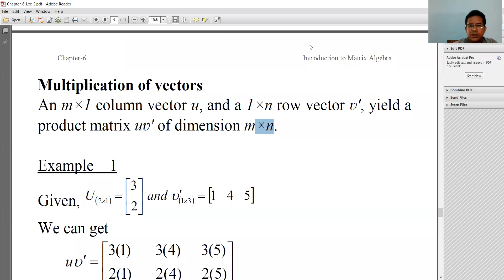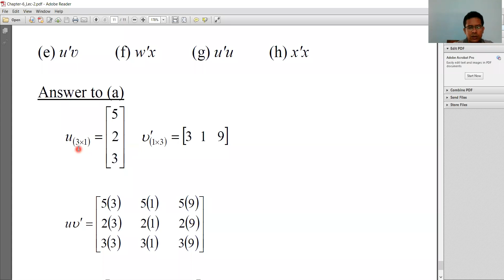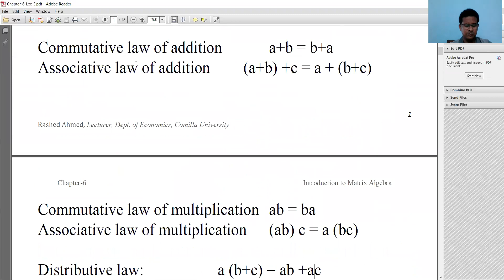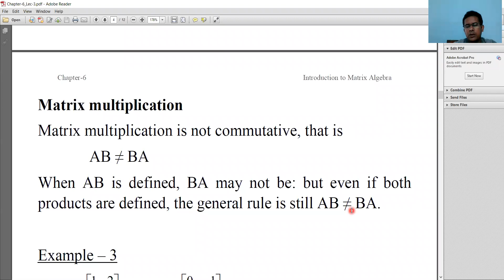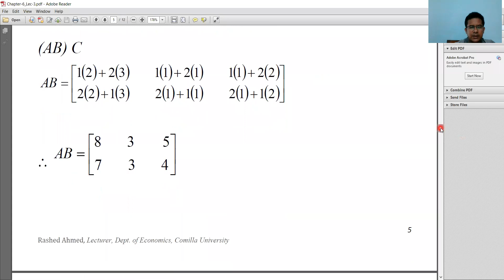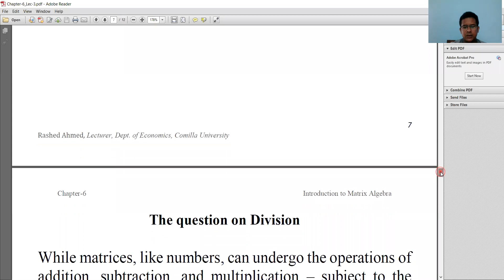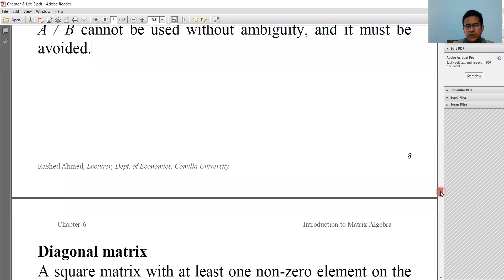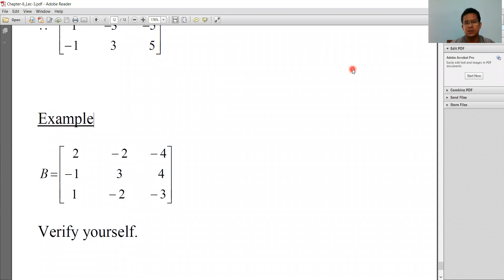Introduction to Matrix Algebra (Part-3). ম্যাট্রিক্স অ্যালজেবরা পরিচিতি। BSS 1st Year.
Topics covered in this video:
1. Commutative, Associative and Distributive Laws of matrix operation
2. The question on Division
3. Diagonal matrix
4. Scalar matrix
5. Identity matrix
6. Idempotent matrix

Reference Book: (Source of Content)
(i) Fundamental Methods of Mathematical Economics, Alpha C. Chiang. (4th Ed.)